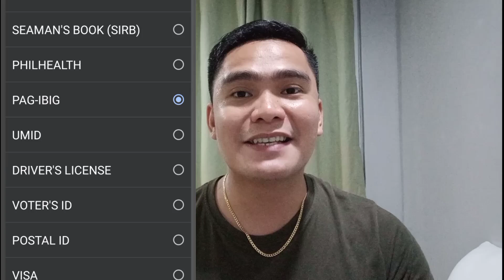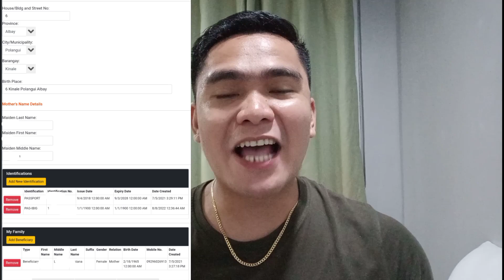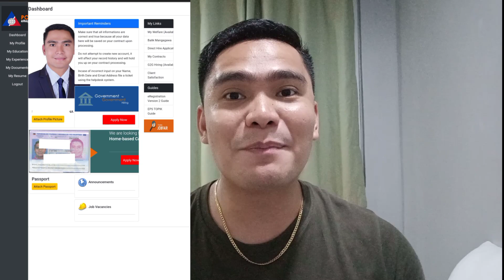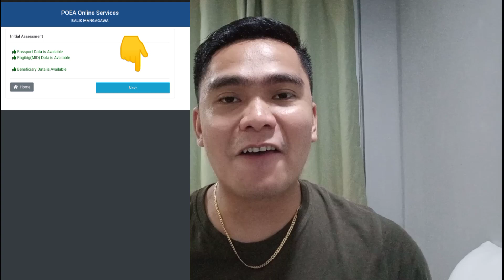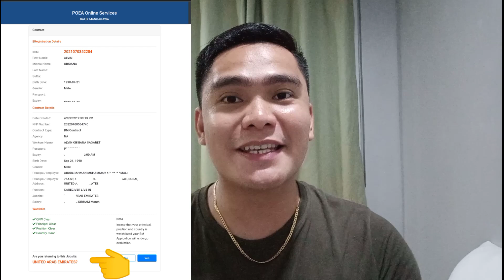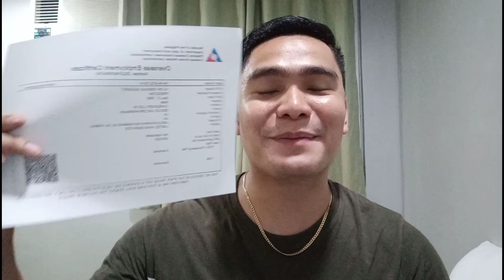PAANO MAG ACQUIRE NG OEC EXEMPTION SA POPSBAM | OEC APP WALA PADIN UPDATE.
Paano Mag register sa Popsbam at mag transfer ng Old BM record.